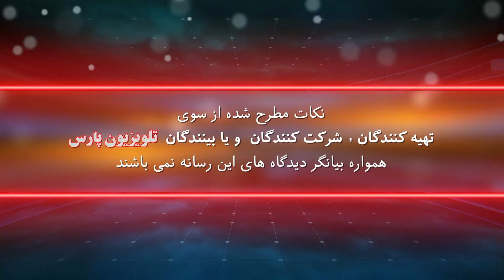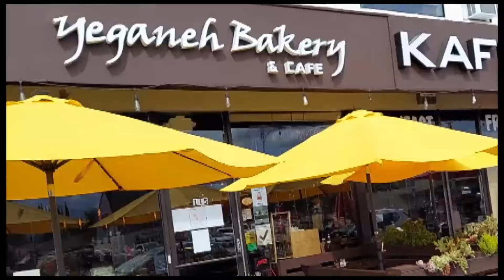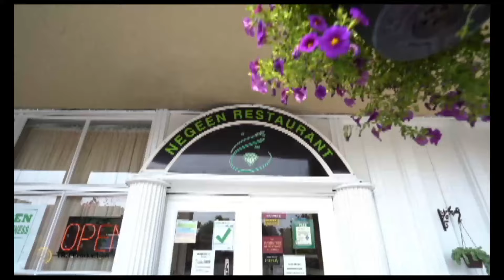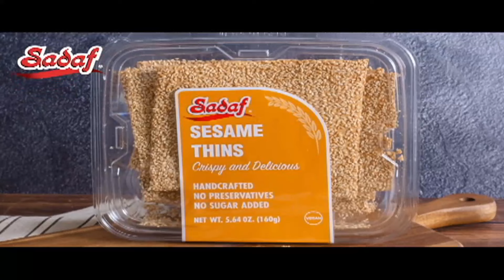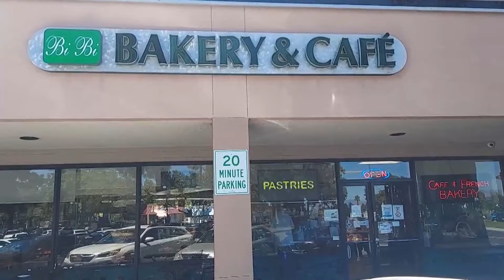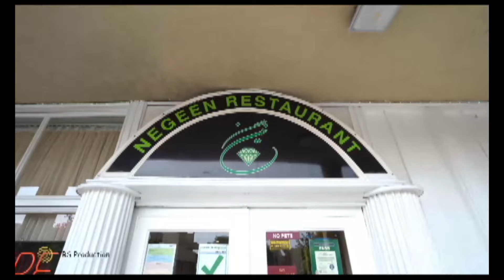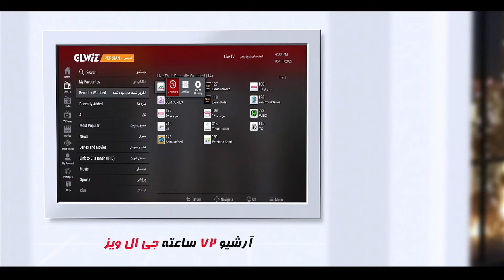گپ خودمونی با ستار دلدار